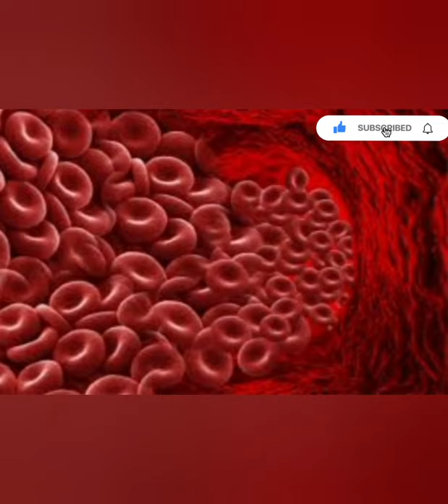क्या आपको पता है कि दुनिया का सबसे Rearest Blood Group क्या है ? 😱😱😱 by Ashish.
😁this channel making by _____Ashish🇮🇳 and  _____Pranshu🇮🇳 to in the motivational and fact👍🏻🇮🇳

Hi friends this channel is amazing fact 😱

Friends